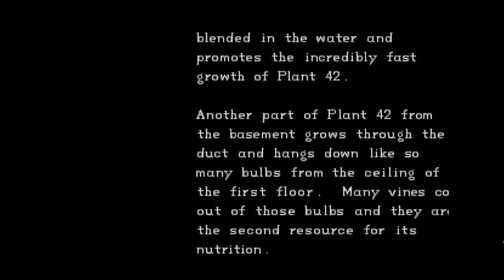RE MARATHON| Resident Evil Director's Cut PS5 Part 4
31 Hours Left!!!